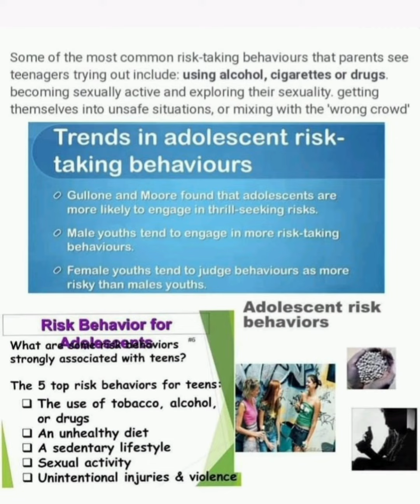🌀 Adolescent risk taking behaviour 🌀